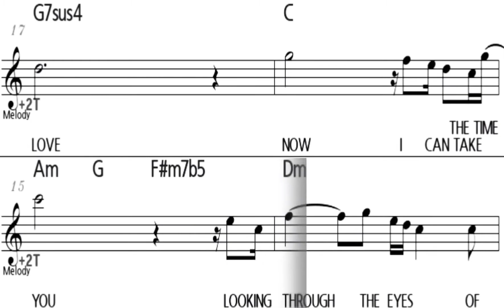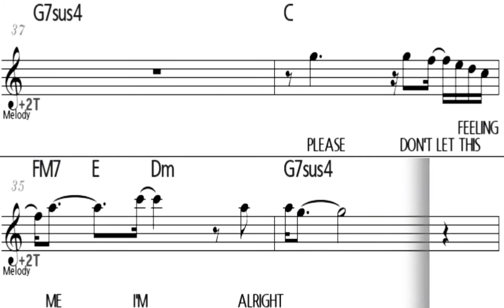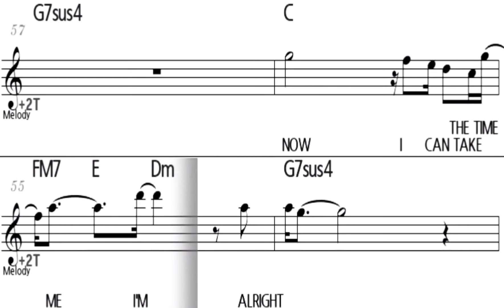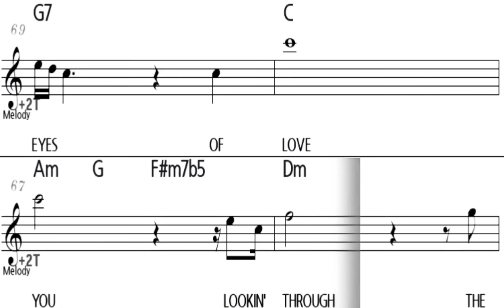LOOKING THROUGH THE EYES OF LOVE Melissa Manchester - Bb Instrument